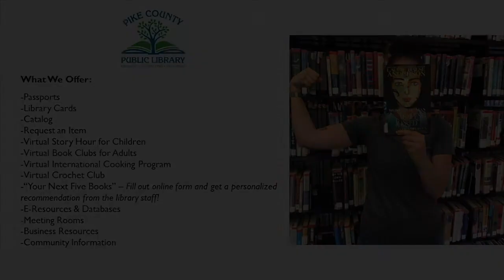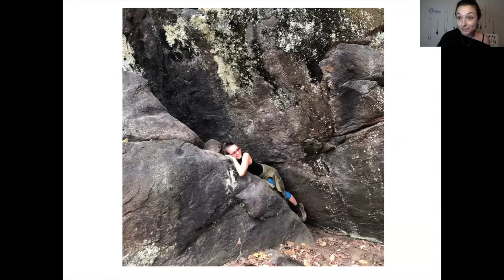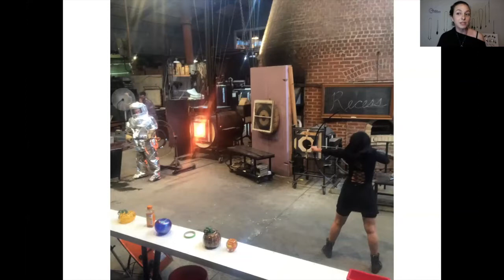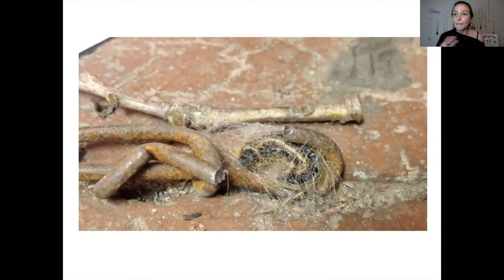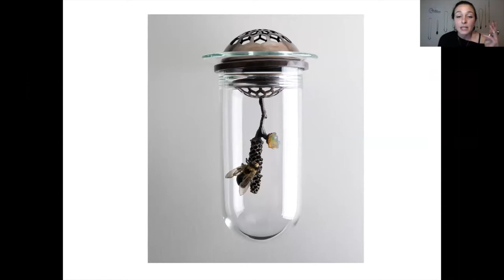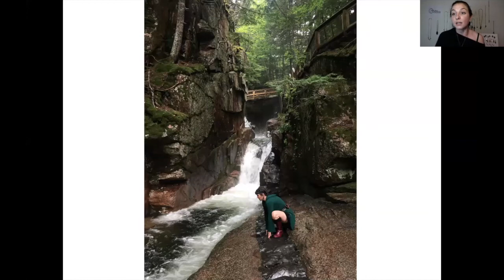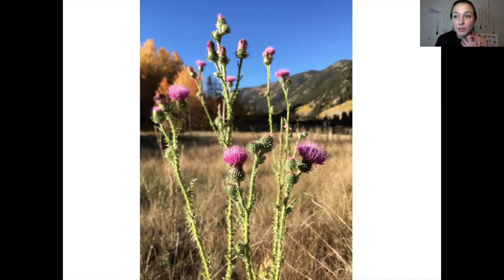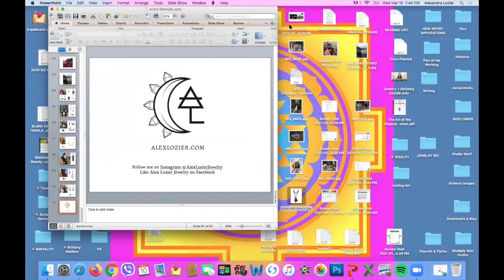Artist Lecture - Alexandra Lozier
Join us for an inspiring lecture with Alexandra Lozier. Alexandra is a jewelry artist + alchemist currently working and residing in the Hudson Valley, NY. Inspired by the beauty of natural landscapes and organic materials, she creates jewelry that adorns the body with crystals, bones, insects and wood. Her work explores the intersection between the body + the spirit realm. She creates talismans that celebrate the beauty of the Earth and awaken the inner magic of the soul.

Peters Valley School of Craft of Layton, NJ and the Pike County Public Library of Milford, PA thank the Richard L. Snyder Fund and the Greater Pike Community Foundation for funding this series. Visit Peters Valley’s YouTube channel to watch previous lectures.